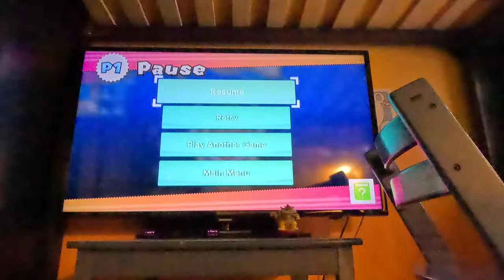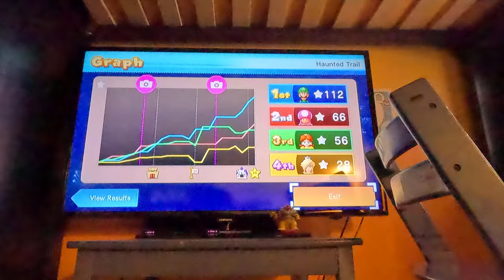Mario Party 10 - Mario Party - Haunted Trail (Attempt 3, Part 2, Hard Difficulty)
King Boo is the boss for THIS video!